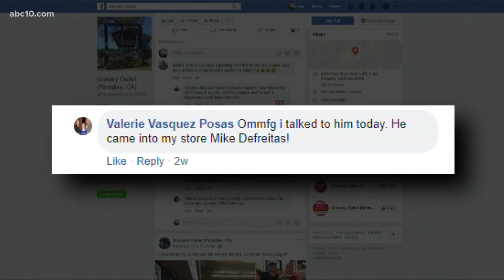Paradise 'superhero' attempts to save friend from Camp Fire using a trash can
"Grandpa" is what James calls Jimmy, his best friend and roommate of roughly 40 years. Jimmy is 86-years-old, and when the fire approached their mobile home it was up to James to figure out how to get the two of them out.